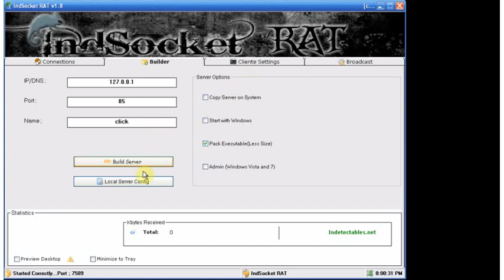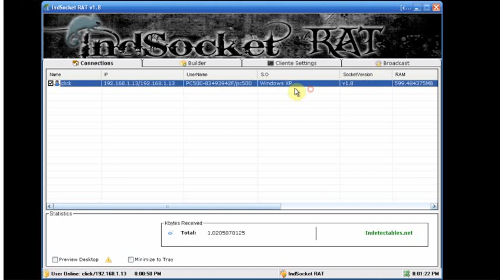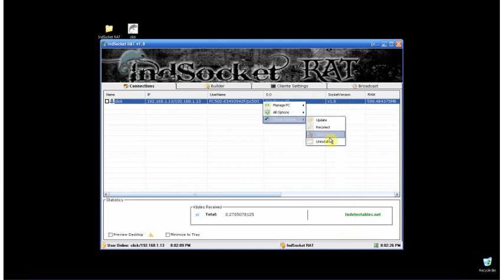IndSocket RAT server edit + toturial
this toturial video is about how to edit server + toturial of CyberGate